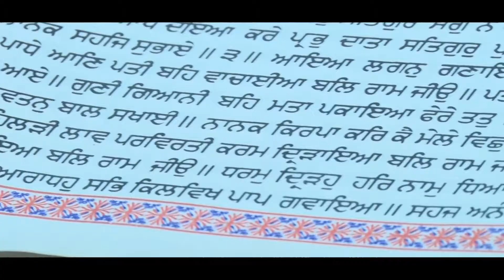Kamaldeep & Sandeep wedding highlight Gill Studio 9815393362